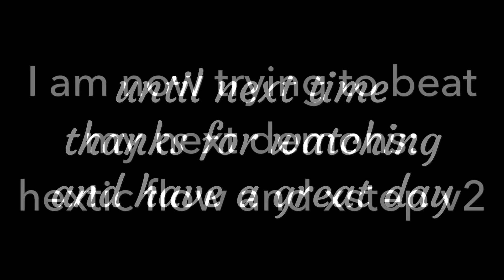crazy ball-bonus gauntlet level 4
Only one to go!                                          The 4th level in this gauntlet                 Recorded with everyplay